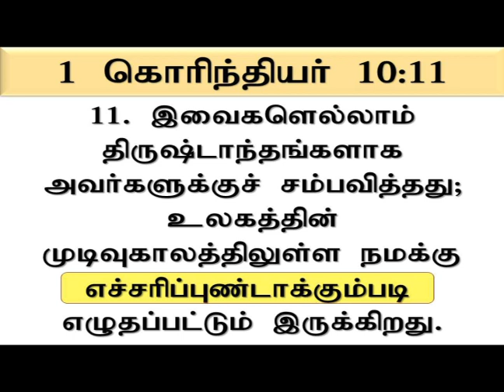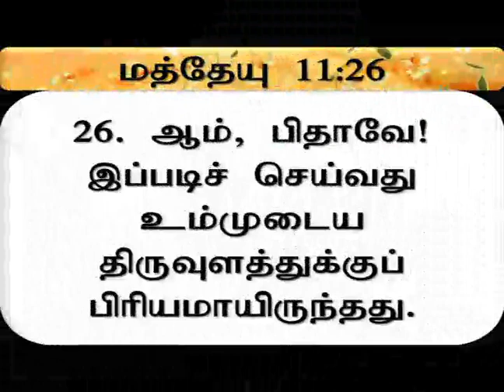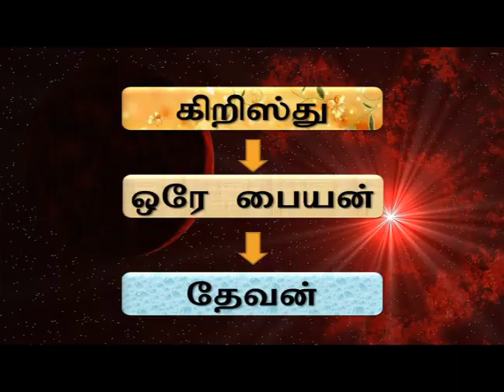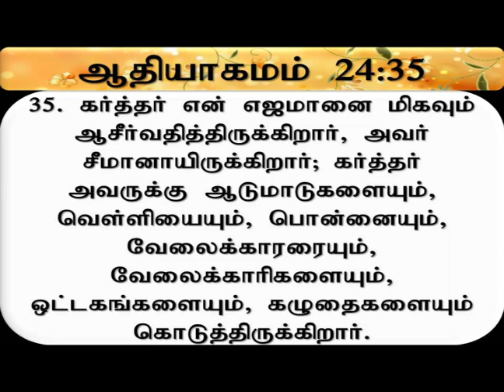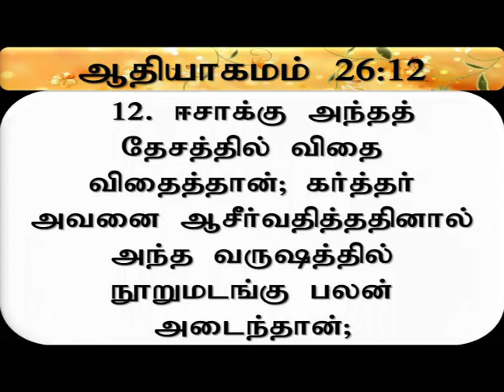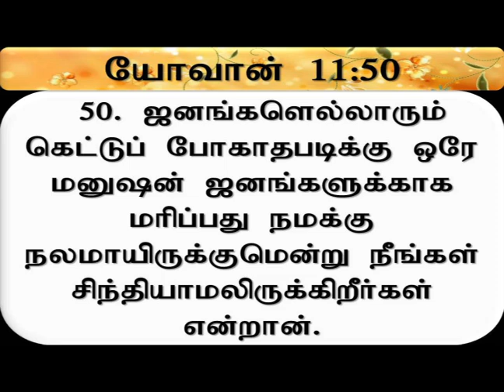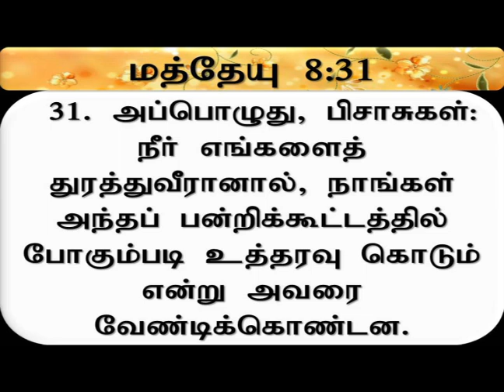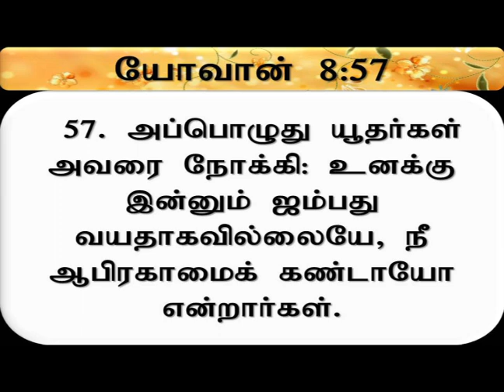PARTNERS IN THE HEAVENLY KINGDOM | இராஜ்யத்தில் பங்குதாரர்கள்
BRO.GERALD WILSON